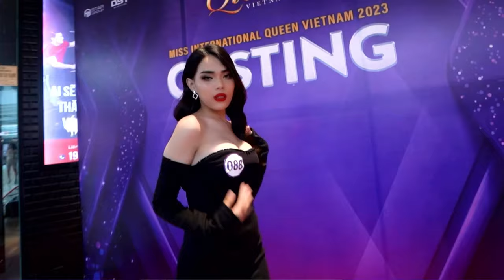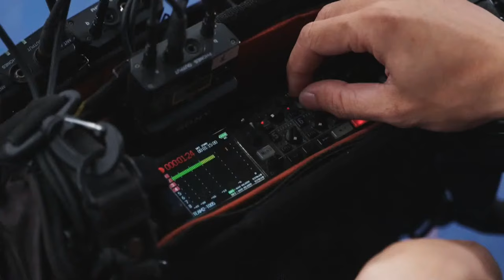MIQVN2023 - ĐẠI SỨ HOÀN MỸ TẬP 8 | FINAL NIGHT - AI SẼ CHẠM TAY TỚI DANH HIỆU DANH GIÁ?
🔴MIQVN2023 - ĐẠI SỨ HOÀN MỸ | TẬP 8 FULL | FINAL NIGHT - AI SẼ CHẠM TAY TỚI DANH HIỆU DANH GIÁ?